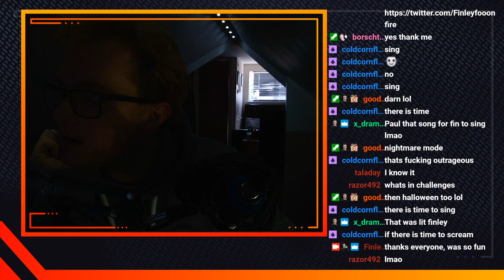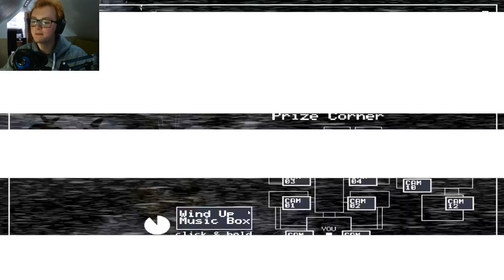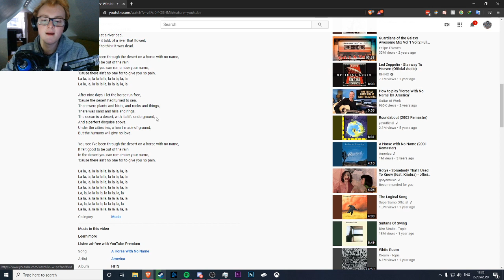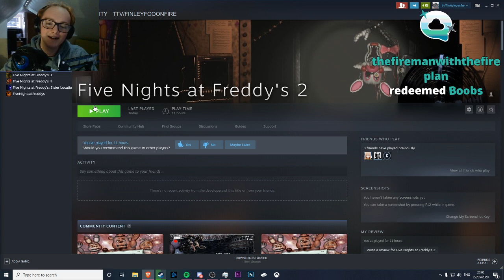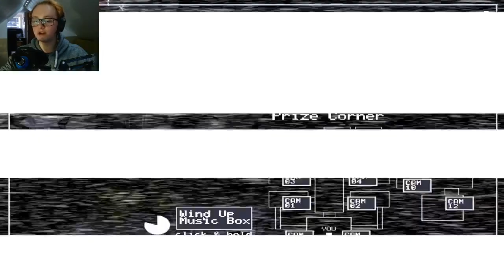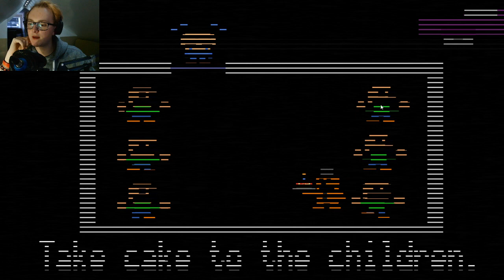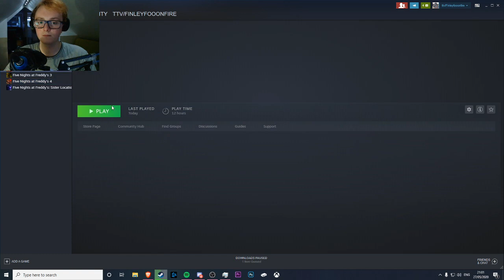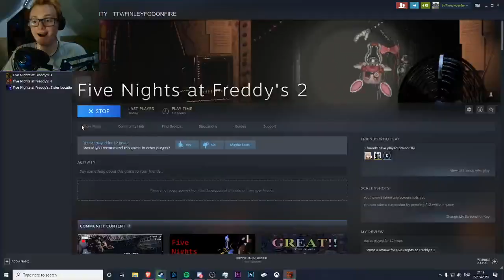FNAF 2 | Going through this shit again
This was live on twitch so make sure to check it out! This was the 683rd stream, I think I've done too many